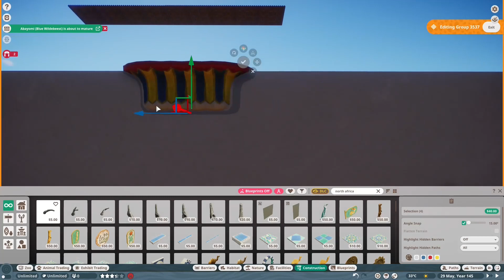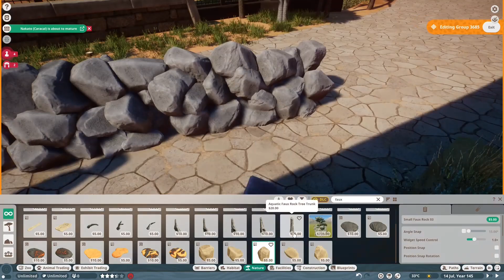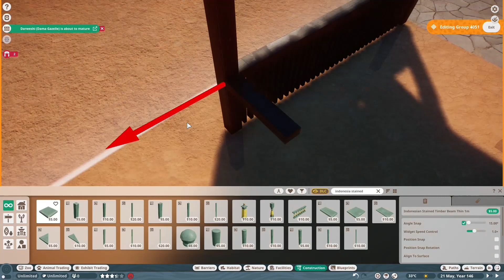Largest Build Yet || Kurak Educational Park || Planet Zoo: Speed Build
We finally return back to Kurak Education Park. And this time with the biggest build yet! a larged Mixed Savannah Species habitat with Reticulated Giraffes, Plains Zebras and Scimitar-Horned Oryx. alongside the mixe species habitat there are also the magnificant African Savannah Elephant, the Common Warthogs and interestingly enough also the Red Kangaroos.